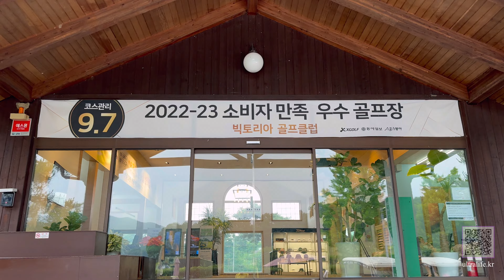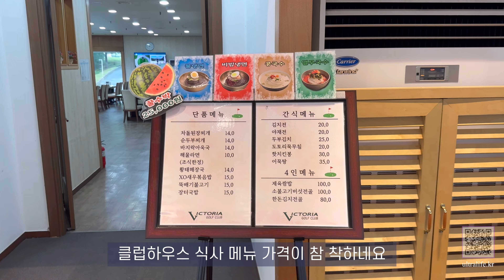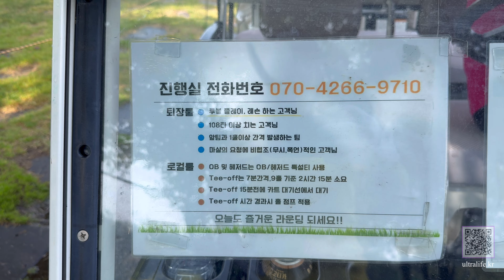국내 매트 골프장 적응하기 어렵네요! 2인 카트비 10만원 비싸다... 이래서 일본 골프가 인기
여주 빅토리아 골프클럽 2인 노캐디

[일본 골프 자유여행 컨설팅 서비스]

✔️여행 일정 계획 및 골프장, 숙소, 렌트카 등 관련 예약까지 모두 해드립니다.
✔️컨설팅비는 2박 3일(36홀) 1인 10만원입니다.

📲 카톡: ultragolf (오픈채팅 X)

1. 일본 골프 코스 소개 및 컨설팅 신청 안내는 네이버 예약 ‘울트라라이프’

2.  1인 골프 조인부터 송영서비스 포함 여행은 [울트라라이프 골프 밴드]에서 매월 개최중입니다.
[밴드 초대]
울트라라이프 골프 Ultralife Golf

3.  ‘울트라라이프’ 인스타그램

4. 광고 및 협업은 전화 또는 이메일주세요!

✔️영상에 소개한 골프장 그린피, 호텔, 식당 정보는 영상을 촬영할 당시로, 현재 이용시 정보와 가격이 다를수 있습니다.